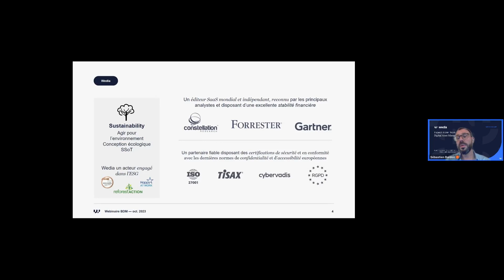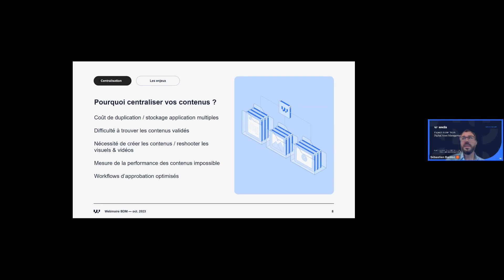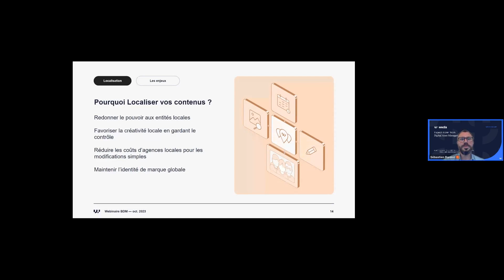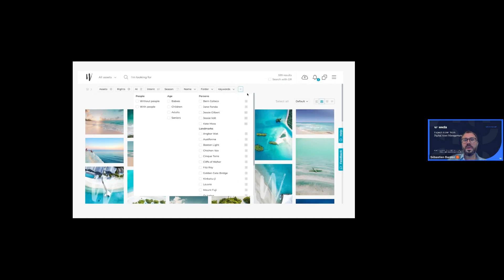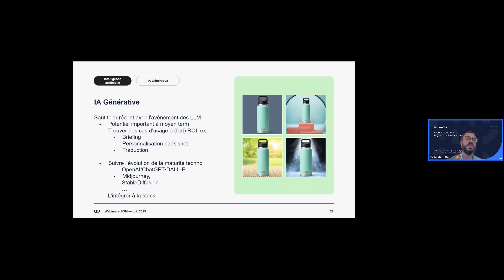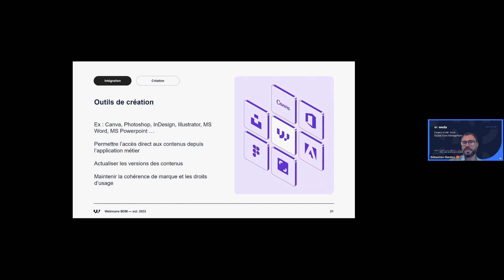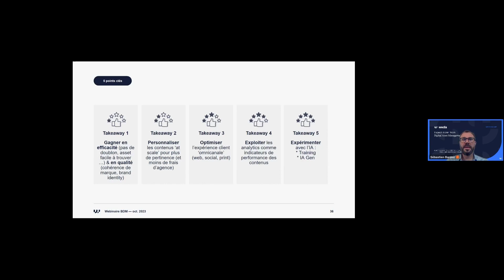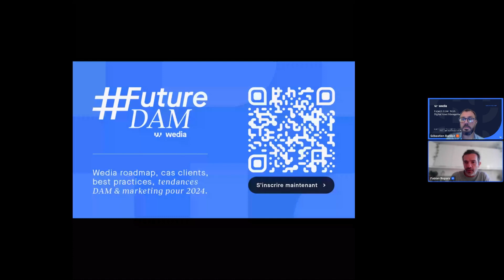Comment améliorer le ROI de vos contenus en 5 étapes ?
La gestion des contenus est encore très souvent gérée de façon « artisanale », et sans stratégie ni outils adaptés. ll est pourtant possible de multiplier l’efficacité de vos contenus marketing en unifiant leur gestion : centralisation des contenus, stockage, diffusion… Avec le bon outil et les bons process, les marques peuvent fortement augmenter l’impact de leurs contenus, et soigner leur ROI.